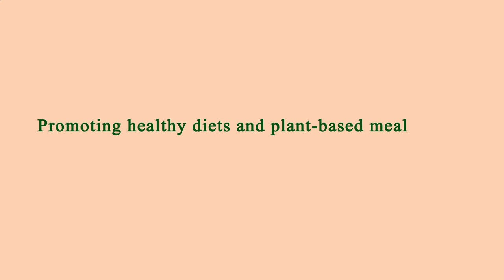Nearby Restaurant Me Manhattan 10021 NY, New York County, New York, United States